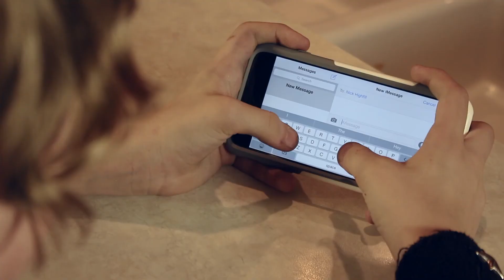Long Boarding Student Film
I put this video together for my Motion Graphics Class, for a student film. This was shot over 1 day and we ran into many problems that day but got it all finished!

Equipment Used:
Canon T5i
Canon 18-55mm
Canon 55-250mm
Glidecam Hd-2000
Sholder Rig
Squorpian Rig
Tascam 60D
Rode NTG-2
Rode Video Mic Pro
Road Blimp
Road Dead Cat

Edited using Adobe Primer CC